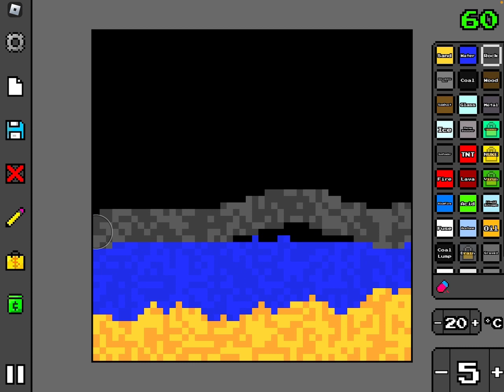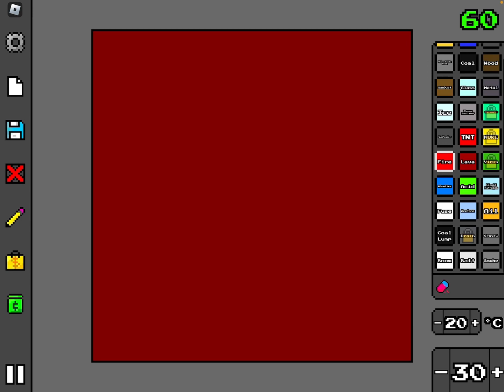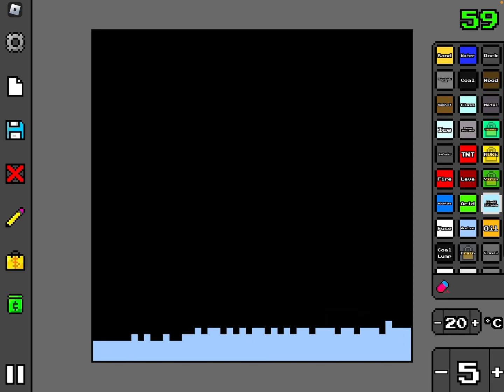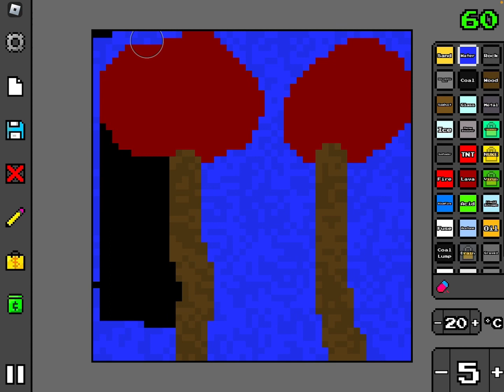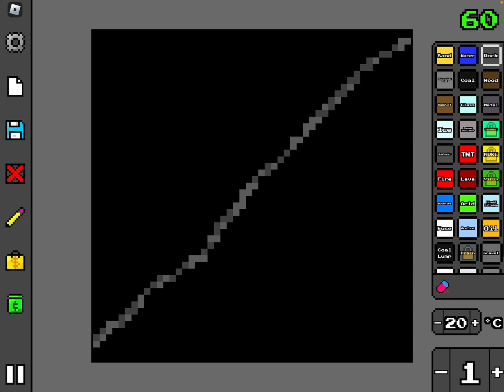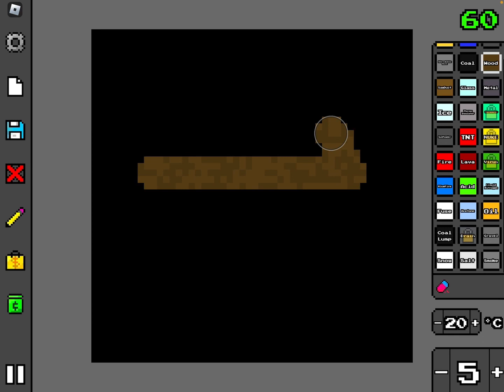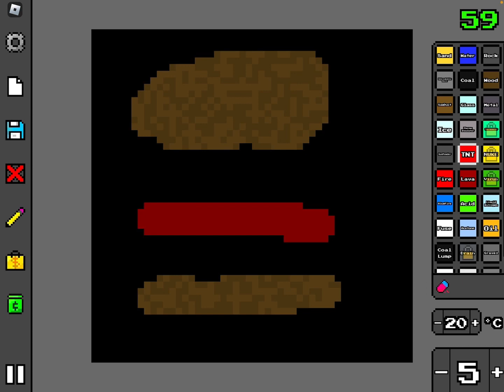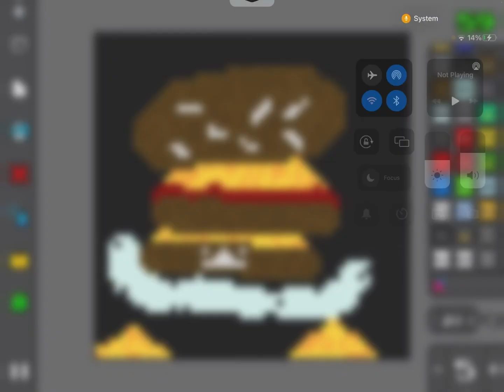We Played SANDBOX | D’ Playtime Channel | A&T